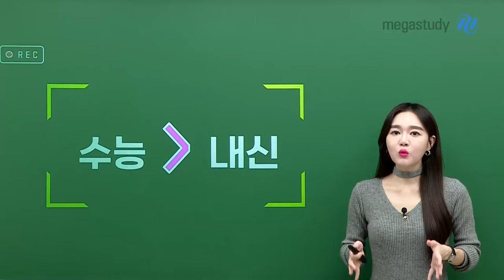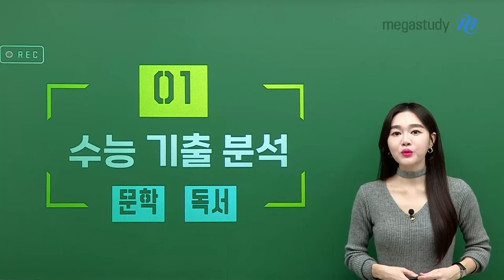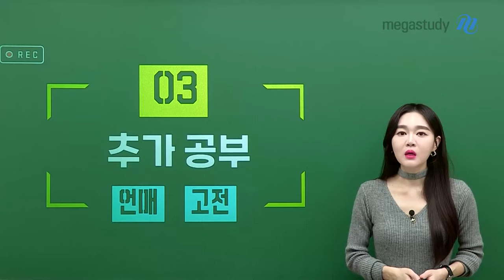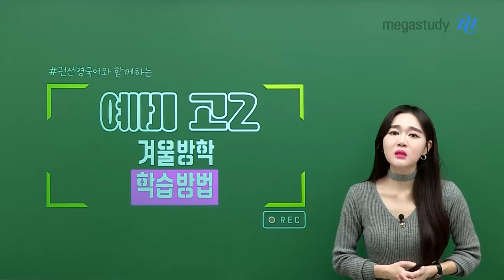[메가스터디] 고1·2 국어 권선경쌤 - 예비고2 겨울방학 학습 방법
내신도 모의고사도 놓치고 싶지 않은
열정 가득 예비고2 라면
지금 이 시기 우선순위에 맞게 학습해야 합니다 💪

수능 › 내신

01. 수능 기출 분석 - 문학 & 독서
 － 10개년 분석하기 !

02. 실전 모의고사 - 주 1회
 － 교육청 기출 활용하기 !

03. 추가 공부 - 언매 & 고전

많은 걸 해내야 하는 지금 이 시기
힘들겠지만 선경쌤과 함께 파이팅 합시다!

자세한 내용은 지금 바로 영상으로 확인하세요 😌